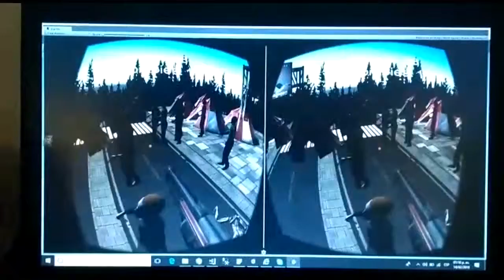Videojuego para matar zombies simpatizantes de López Obrador desata polémica